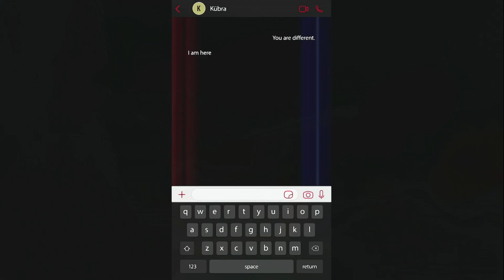KÜBRA - MILITAR VETERANO E VIDENTE? - Nova Série Turca Chegando na Netflix | Data de Estreia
Ao receber mensagens que parecem prever o futuro, um homem ganha seguidores e inimigos poderosos.
Estrelando:Çağatay Ulusoy,Aslıhan Malbora,Ahsen Eroğlu

Çağatay Ulusoy interpreta um veterano militar ansioso que deve atender a um chamado de uma fonte desconhecida.

Gêneros: Séries dramáticas,Turcos,Séries baseadas em livros,Séries dramáticas sobre questões sociais

Elenco:
Çağatay Ulusoy
Aslıhan Malbora
Ahsen Eroğlu
Nazan Kesal
Cihan Talay
Aytek Şayan
Ahmet Mümtaz Taylan
Cemalettin Çekmece
Erdem Şenocak

Estreia Prevista para 18 de Janeiro de 2024 na Netflix

Fonte: Netflix

Gamertag: MxGamer789
Steam: MxGamer789

TÍTULO DO VÍDEO: KÜBRA - MILITAR VETERANO E VIDENTE? - Nova Série Turca Chegando na Netflix | Data de Estreia